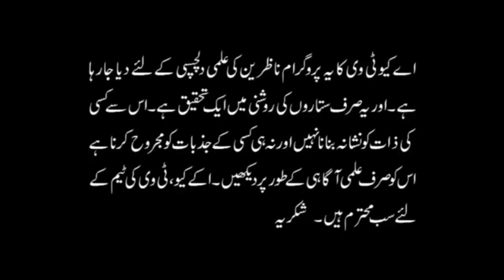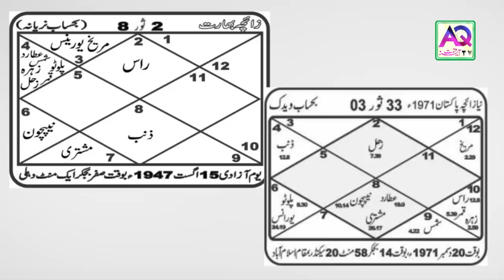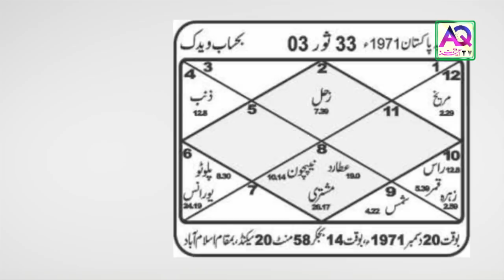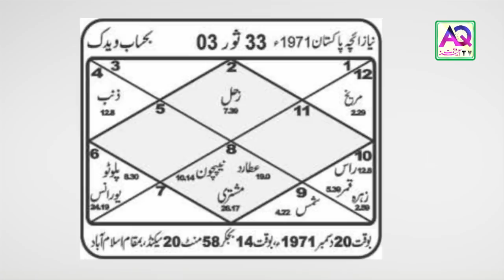Pakistan kay Badalte Halat | Khatra Abhi Baki hai | Urdu Hindi | Astrologer Ali Zanjani | AQ TV